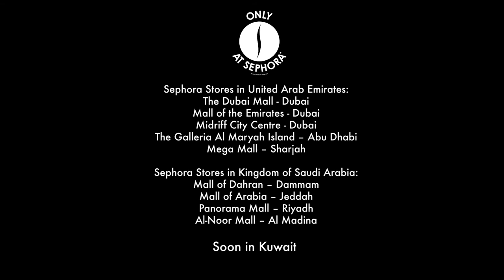Sephora x Make up For Ever | Introducing Bouba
Make up For Ever introduces Bouba and their new services now available at Sephora in the region.

The different techniques shown in this new service include airbrushing, personalized contouring, Instant filler looks, eye shaping techniques and faux lip filler illusions.